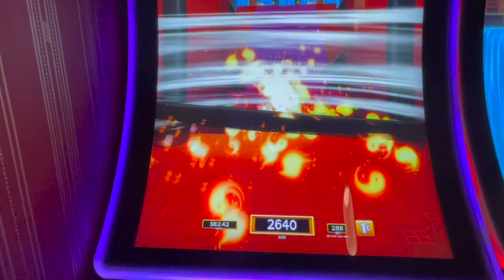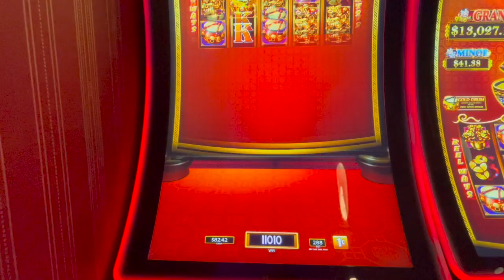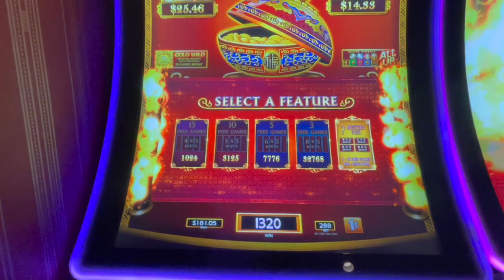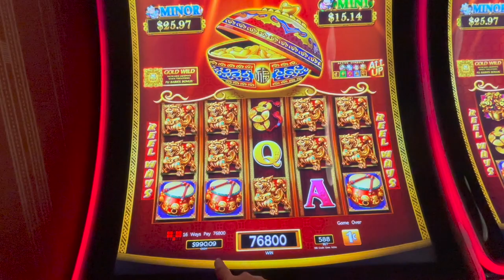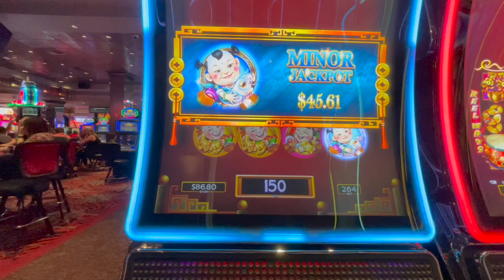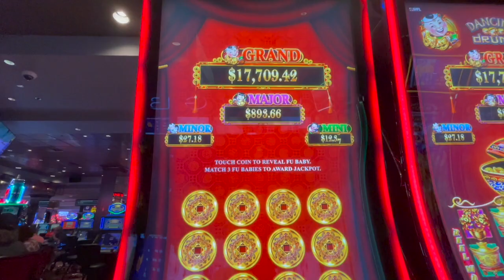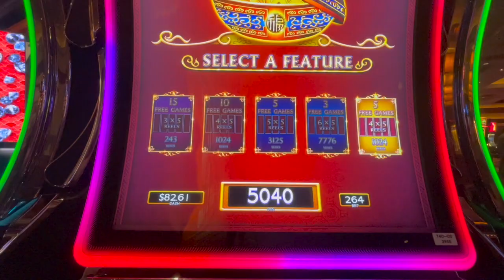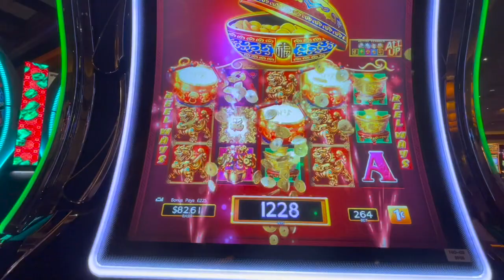Dancing Drums Explosion! Huge Win!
Of course I had to play some Dancing Drums while I was in Las Vegas. Hit some bonuses, and a massive line hit! Love Dancing Drums Video Slots!